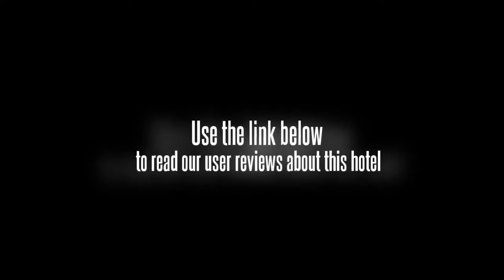Seasons View Executive Hotel Zhongshan